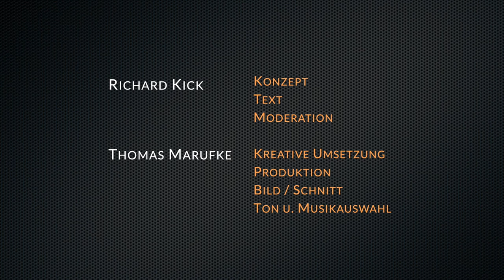Der Popart Künstler Jörg Döring im Gespräch mit Richard Kick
Richard Kick im Gespräch mit dem internationalen Popart Künstler Jörg Döring am 17. Juli 2020 - dem Tag der Vernissage in der Münchner Galerie von Dr. Holger Hegemann.
Jörg Döring spricht über Eindrücke und neueste Erfahrungen in Zeiten von Corona, sowie seine eigene, ganz besondere Einstellung in der Werte Diskussion.

Konzept, Text, Moderation - Richard Kick - Gründer und Initiator der Wertegemeinschaft München
Kreative Umsetzung, Produktion, Bild, Schnitt, Ton und Musikauswahl - Thomas Marufke